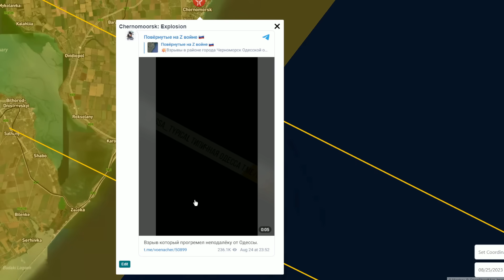The Battle For Robotyne Has Entered Its Final Phase. Military Summary And Analysis 2023.08.25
This video describes the military situation in Ukraine on the 25th of August 2023